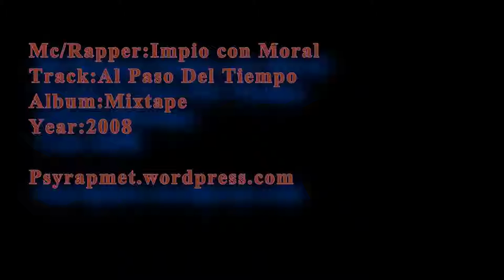Impio con Moral - Al Paso Del Tiempo